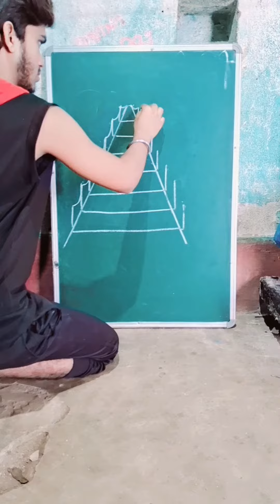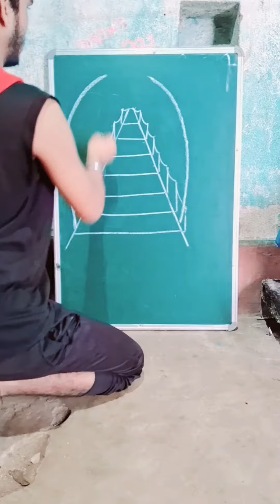Super art Drawing 😱😱..|| viral video || trending video